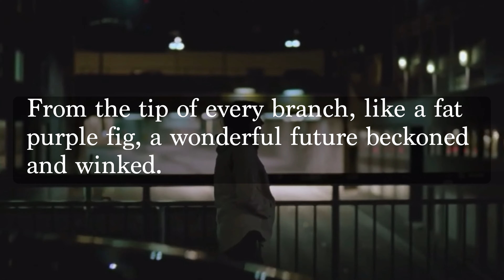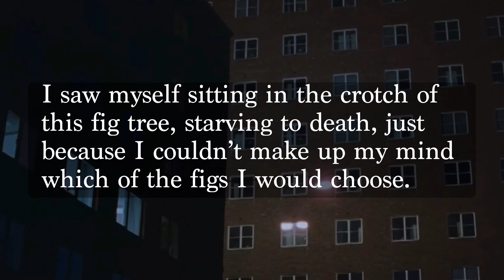A Film About Being Lost in Your 20s (The Worst Person in the World)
"More like, the Best Movie of the Year" ~ Karl Marx